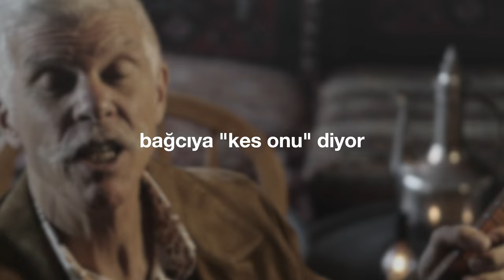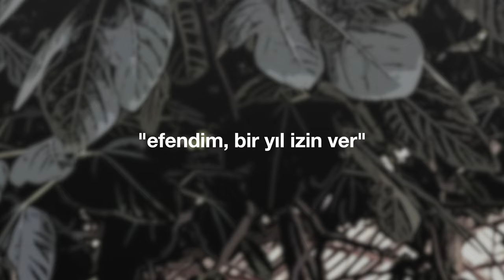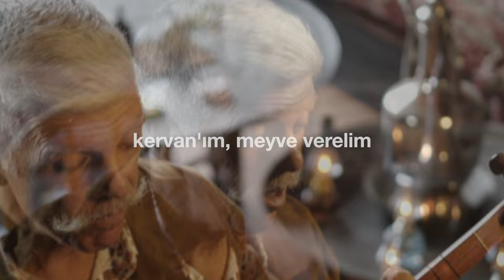"Meyve Vermek Gerekiyor" (Cem Kervan) Söz Videosu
"Meyve Vermek Gerekiyor"
Tekli Olarak Çıkış Tarihi: 30 Ekim, 2024
Cem Kervan'ın "Neden Barışmıyorsunuz?" albümünde de yer alır.
Albümün Çıkış Tarihi: 25 Aralık, 2024

Sazlar: Serhat Doğan
Mey: Çayan Yılmaz
Perküsyon: Haydar Demir
Erbane: Charles Vincent
Geri Vokaller: Meliha Bilgili, Gülseren Yılmaz

Sözler:

Meyve Vermek Gerekiyor

Bağ sahibi bağlarında
İncir ağacı dikiyor
Meyve çıkmaz dallarında
Meyve vermek gerekiyor

Bağcıya “Kes onu!” diyor
“Üç yıldır meyve vermiyor
Boşu boşuna duruyor”
Meyve vermek gerekiyor

Bağcı bağ sahibine der:
“Efendim bır yıl izin ver
Baksam belki meyve verir”
Meyve vermek gerekiyor

Bağcı der ki: “Bekleyelim
Kazalım gübreleyelim
Meyve vermezse keselim”
Meyve vermek gerekiyor

KERVAN’ım meyve verelim
Her dem sevgi gösterelim
Aşk göz önüne serelim
Meyve vermek gerekiyor